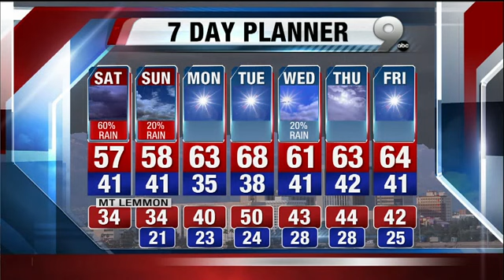Aaron's Weather Forecast, December 14th, 2012